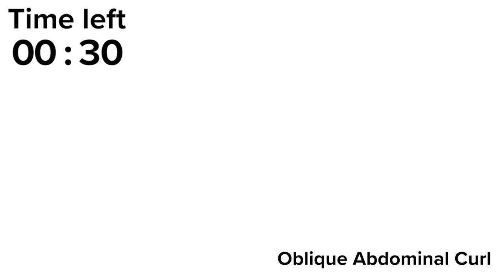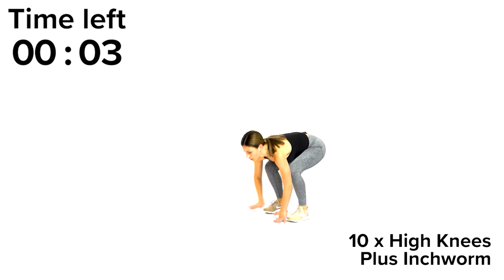Home Workout 1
This is a 30-minute workout that requires no equipment other than an exercise mat. The session finished with a 3-minute relaxation breathing exercise.